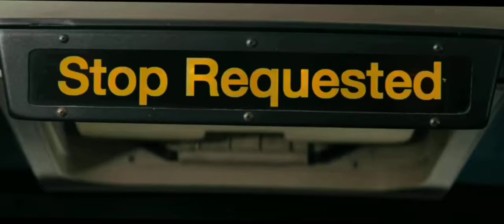GateCreeper : From The Ashes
film: Nobody